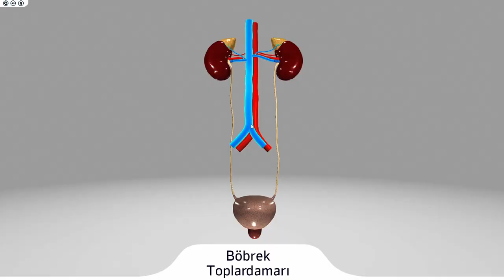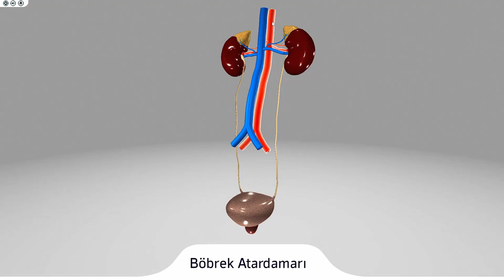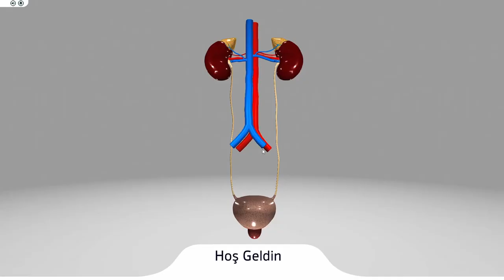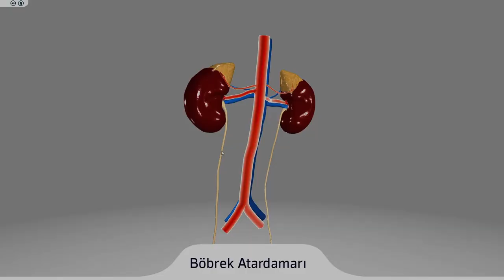Unity Interactive Kidney Anatomy Project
This is a project that I made for school in early 2020. From hud to models to music everything (not to the engine itself!) was created by me.

Softwares that I used:
Unity 3D
Blender
Substance Designer
Quixel Mixer

Timestamps:
0:00 - Intro
0:05 - Free View
2:51 - Automatic View
3.20 - Outro